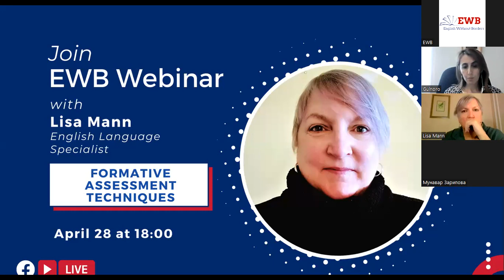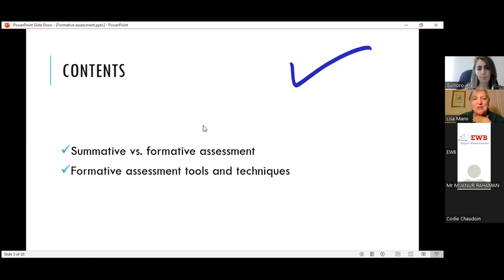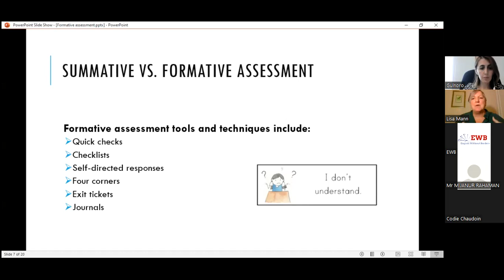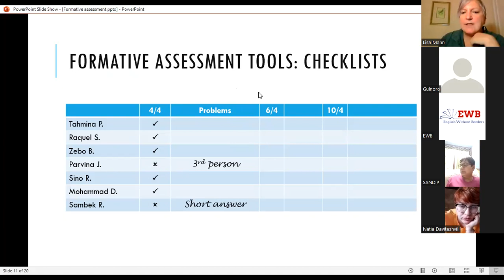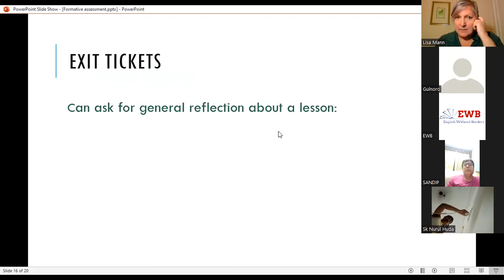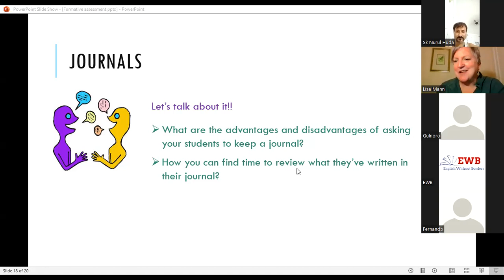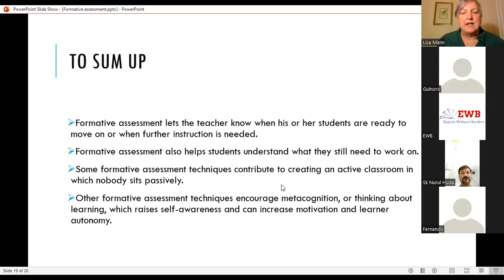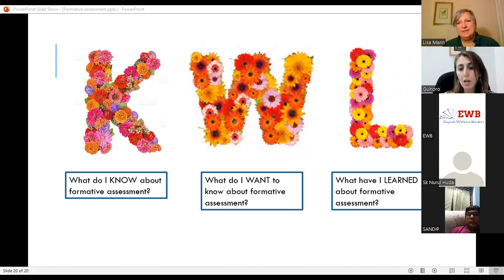Lisa Mann, “Formative Assessment Techniques”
✅ Lisa Mann has enjoyed a long career in the field of applied linguistics and over the years has worked as an English language instructor, program director, teacher trainer, and translator.

✅ In 2017, she worked with the Peruvian Ministry of Education to develop the national curriculum for English for adult basic education.

✅ In 2019, she served as an instructor and interim academic coordinator for Webster University’s newly established MA TESOL program in Tashkent, Uzbekistan.

✅ Two years later, she worked with the TESOL International Association to co-develop and co-deliver the blended TESOL Core Certificate Program as part of Uzbekistan’s ‘English Speaking Nation’ initiative, a large-scale project designed to sharpen the skills of up to 15,000 secondary school English language teachers all over the country.

✅ She has worked as an English Language Specialist in Tajikistan on three occasions to provide professional development workshops to university and secondary school English language instructors.

✅ She currently lives and works in Spain.